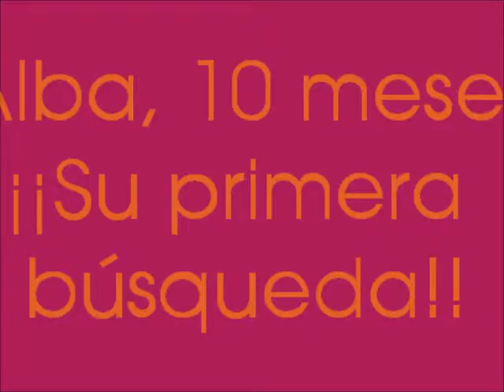Búsqueda con perros en grandes areas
El olfato en una parte fundamental en la vida de un perro y aunque no vamos a dedicarnos a ello profesionalmente, nos gusta estudiar y aprender de los mejores todo lo que esté relacionado con nuestros compañeros de cuatro patas.